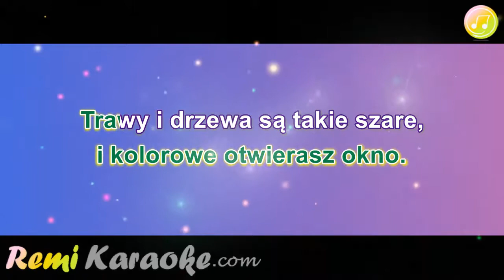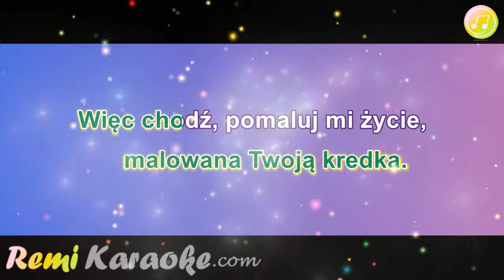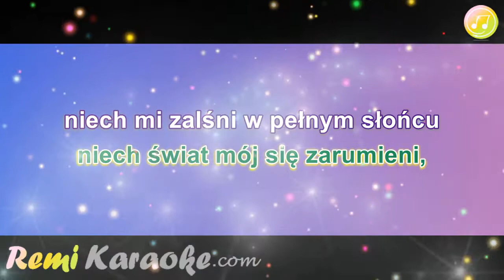Goya - Chodź Pomaluj Mój Świat (karaoke - RemiKaraoke.com)